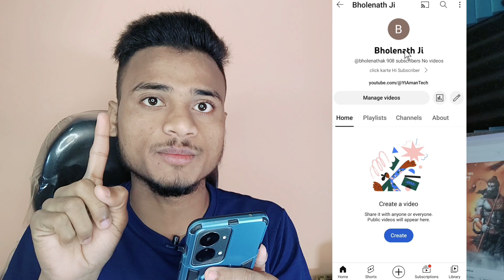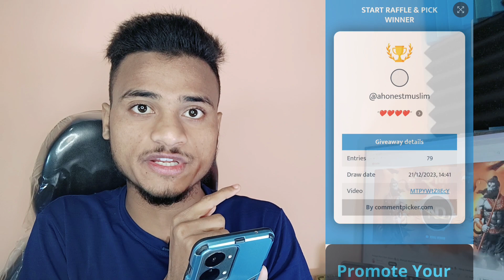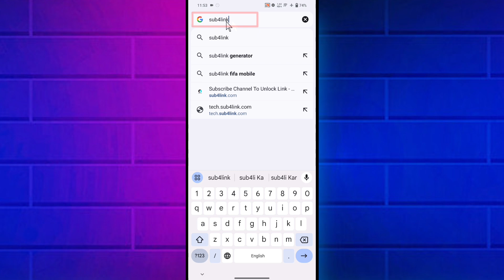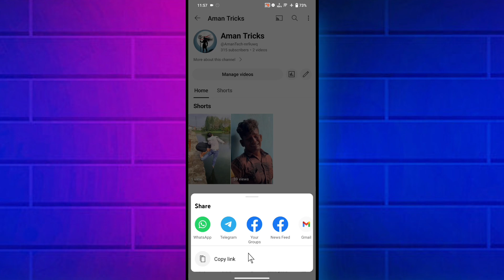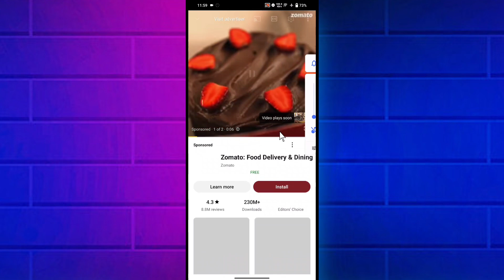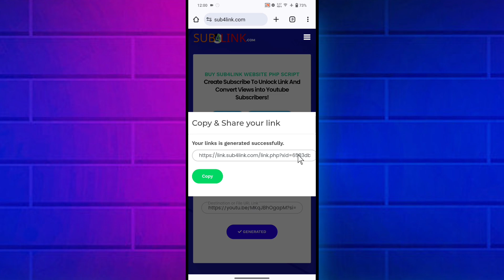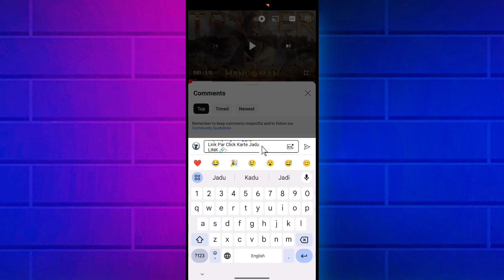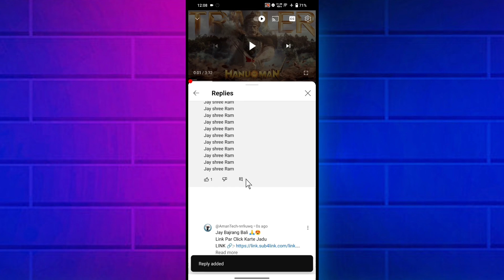🛞1 Spin में 1042 Subscriber🔥| Subscriber kaise badhaye | How to increase subscribers on youtube